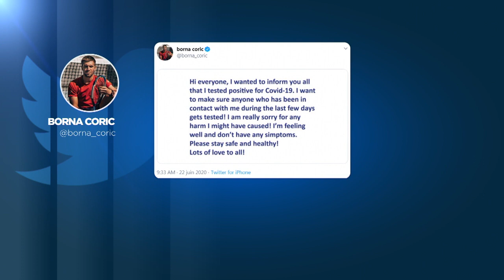Már a második játékos tesztje lett pozitív Djokovics tenisztornáján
Grigor Dimitrov után Borna Ćorić szervezetében is kimutatták a koronavírust, a horvát teniszezőnek nincsenek tünetei. Az Adria Tourt félbe kellett szakítani a vírus megjelenése miatt.